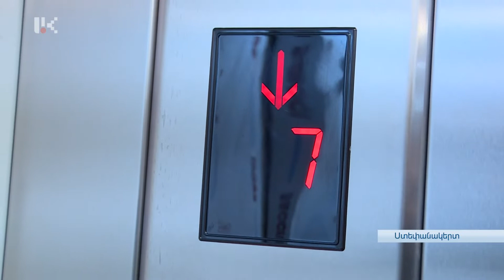ՄԻՆՉԵՎ ՏԱՐԵՎԵՐՋ ՇԱՀԱԳՈՐԾՄԱՆ ԿՀԱՆՁՆՎԻ 300 ԲՆԱԿԱՐԱՆ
ԱՀ նախագահ Արայիկ Հարությունյանն այսօր Ստեփանակերտի Թումանյան փողոցում ծանոթացել է կառուցվող բնակելի թաղամասի և բազմաբնակարան շենքի՝ ավարտման փուլում գտնվող շինաշխատանքներին: Երկրի ղեկավարը շինարարական ընկերությունների ներկայացուցիչներից հետաքրքրվել է շահագործման ժամկետներով, ընդգծել, որ սոցիալական տարբեր կարգավիճակներ ունեցող բազմաթիվ ընտանիքների բնակարանային ապահովման հարցը կառավարության օրակարգային խնդիրն է հանդիսանում: Քաղաքաշինության ոլորտի պատասխանատուները նախագահին վստահեցրել են, որ մինչև տարեվերջ մի քանի փուլով նորակառույց շենքերը՝ շուրջ 300 բնակարաններով, շահագործման կհանձնվեն: